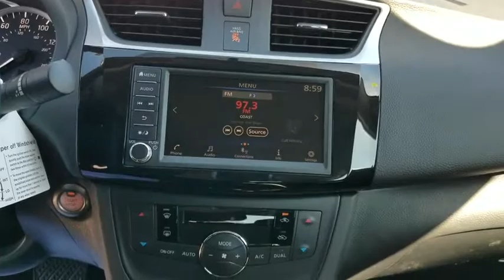2019 Nissan Sentra Clinton, Fayetteville, Goldsboro, Raleigh, Elizabethtown, NC 4635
2019 Nissan Sentra

CHARCOAL  PREMIUM CLOTH SEAT TRIM,[M92] HIDE-AWAY TRUNK NET & TRUNK HOOK,SCARLET EMBER TINTCOAT,[L92] CARPETED FLOOR MATS W/TRUNK MAT,[B92] BODY COLORED SPLASH GUARDS (4 PIECES),[H11] REAR USB PORTS (H11),Leather/Metal-Look Steering Wheel,Front Disc/Rear Drum Brakes w/4-Wheel ABS  Front Vented Discs and Brake Assist,Low Tire Pressure Warning,Back-Up Camera